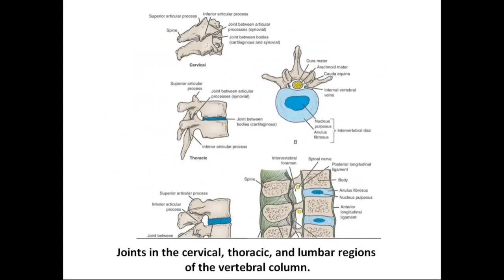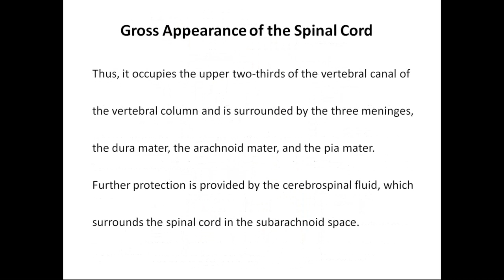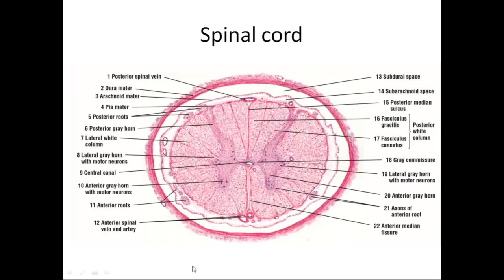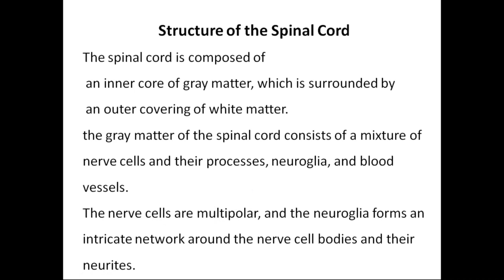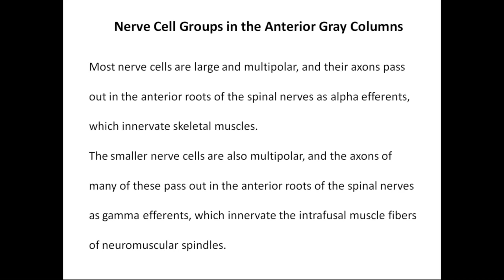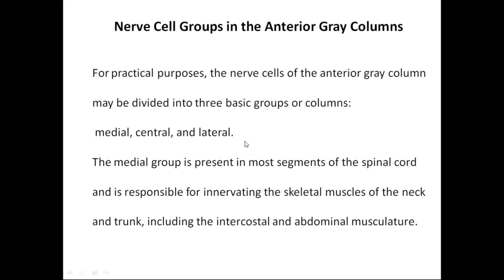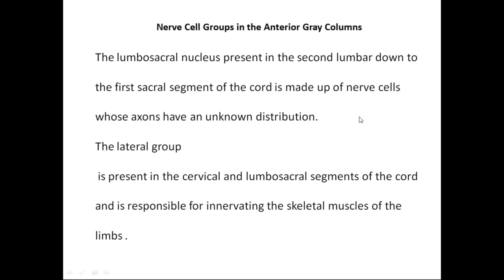2nd Year Anatomy Lecture Class By Prof. Dr. Dider Hossain Chowdhury Sir / 18 Nov 2020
18 Nov 2020
2nd Year Anatomy Lecture Class By Prof. Dr. Dider Hossain Chowdhury Sir